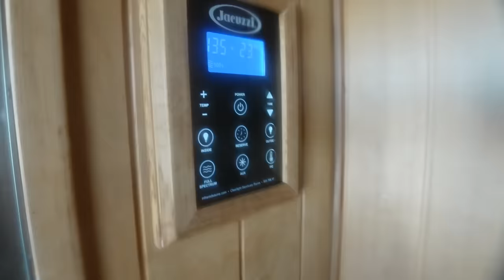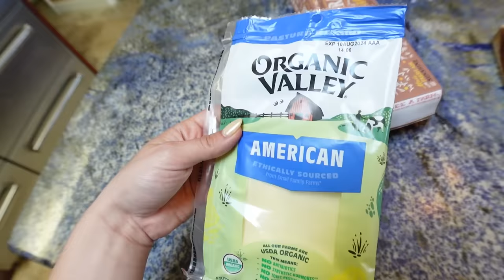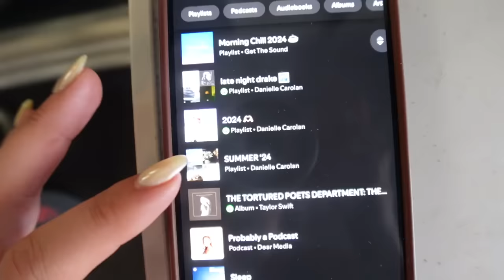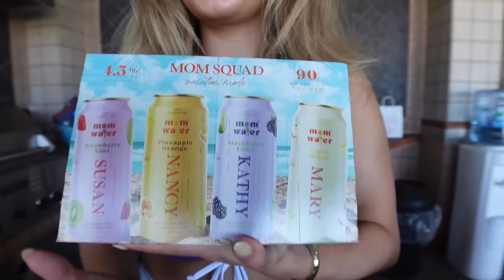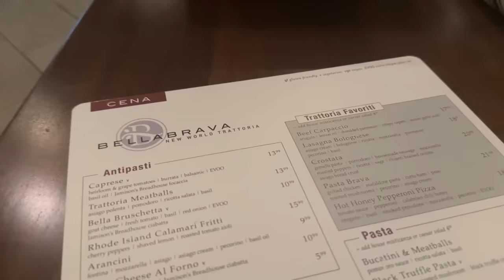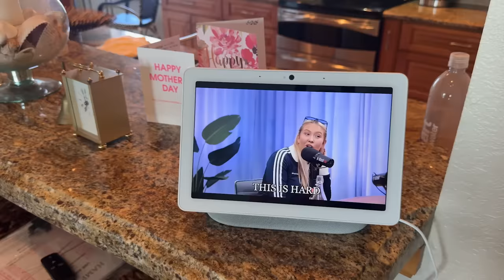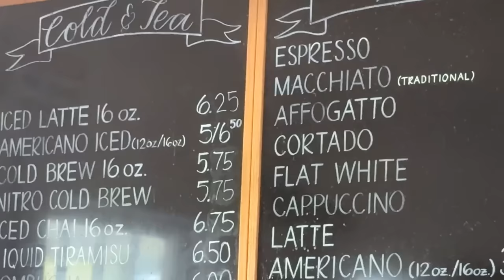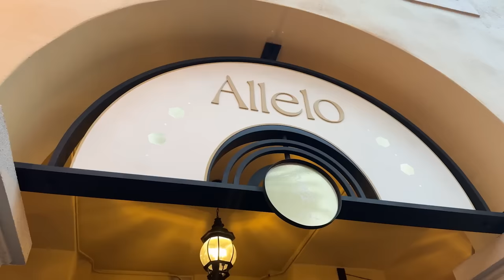week in my life in florida 🥥🌴🌺🍍🌸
week in my life in florida!!! love you xoxooxoox